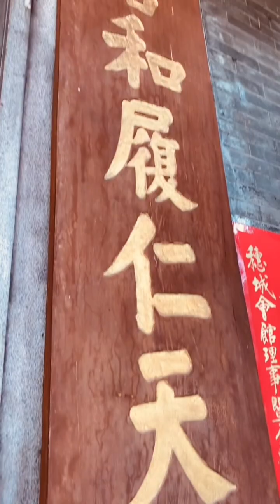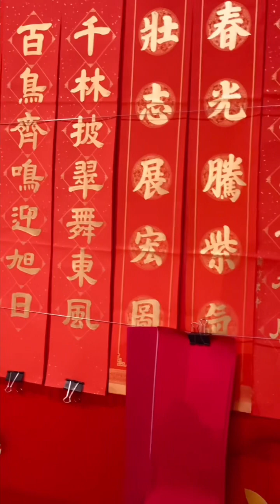￼新年￼￼賀歲￼年年好￼運￼